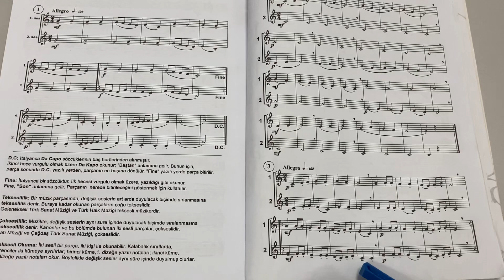Muammer Sun Solfej 🎶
Bu videomda; Kadirli Bilsem müzik alani ögrencilerimle, Muammer Sun Solfej Kitabi 1 deki cift sesli solfej alistirmasini okuduk. Prenseslerimi tebrik ediyor, basarilarinin devamini diliyorum. Keyifli seyirler.

İnstagram hesabımı takip edin: @muzik_egitmenim

Karavan Hesabıma göz atın: ​​​​ @gezginmüzikci

Diğer paylaşımlarım için takipte kalın... Müzikle kalın.

*Diğer soru ve görüşleriniz için aşağıdaki bilgilerle benimle iletişime geçebilirsiniz. Kendinize iyi bakın, tekrar görüşmek dileğiyle...

Hasan Hüseyin Topak
Müzik Öğretmeni